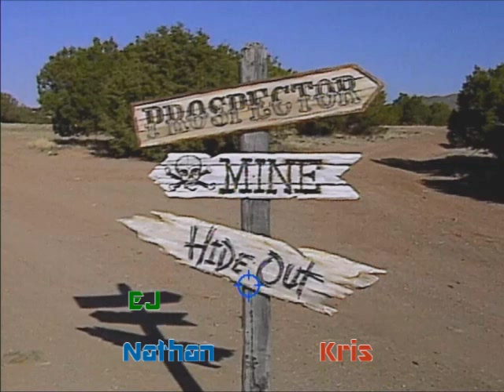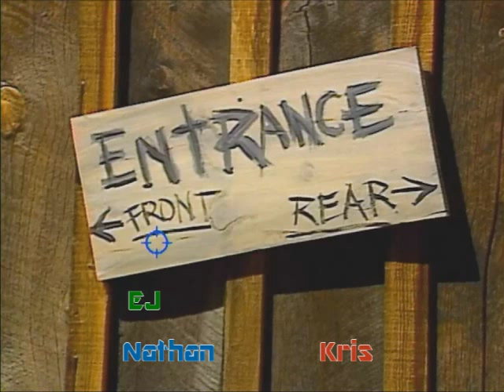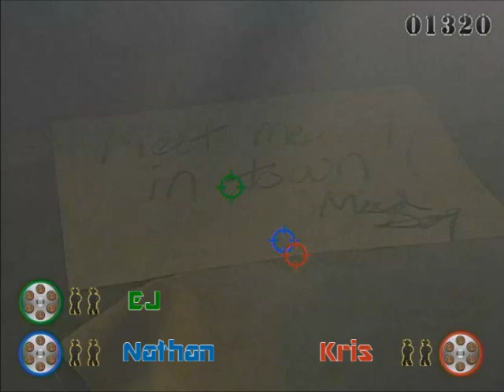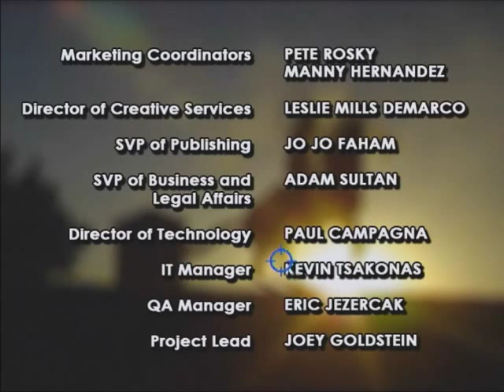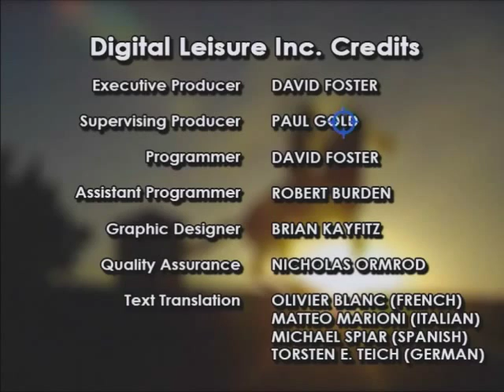Lookout, Stranger! - Let's Play Mad Dog McCree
This time, OCDegenerates take a trip down western memory lane and pick up the live action video game classic, Mad Dog McCree